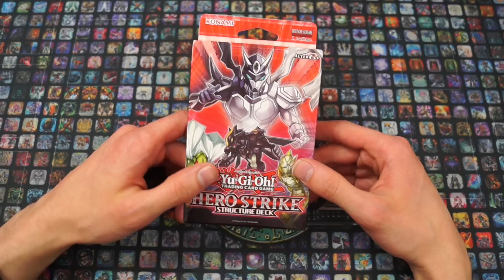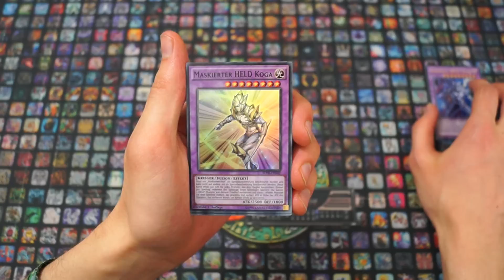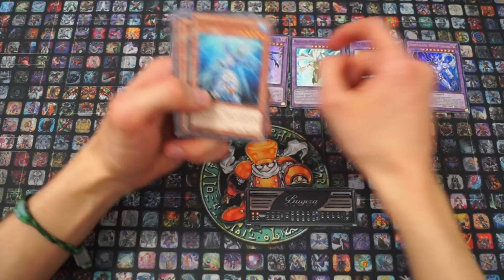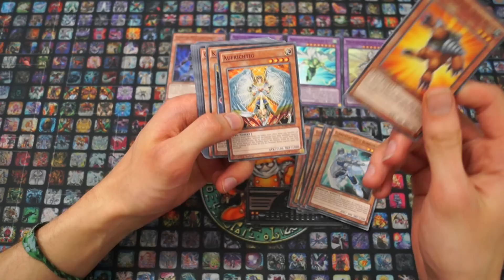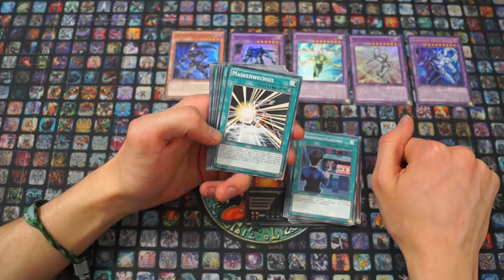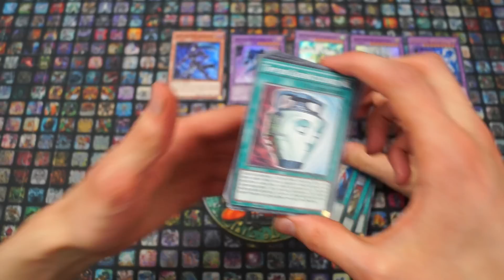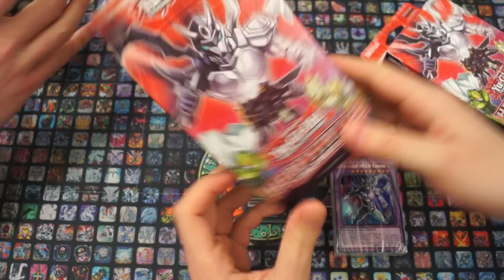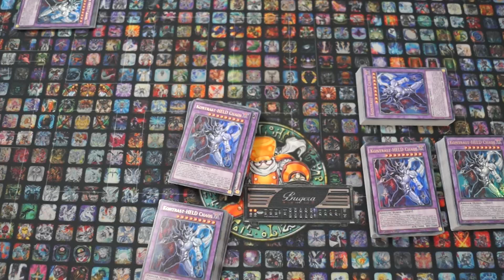Opening - HERO Strike Structure Deck + HERO Strike Structure Deck Display + Decktipps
Heute öffnen wir gemeinsam das HERO Strike Structure Deck und ein ganzes HERO Strike Structure Deck Display. 9x Structure Decks erwarten euch heute.

Wir wünschen euch gute Unterhaltung beim dieswöchigen Opening.

Meine Stative:
Mein Audioequipment:
Meine Kameras:
Custom Playmat:
Renebrain-15